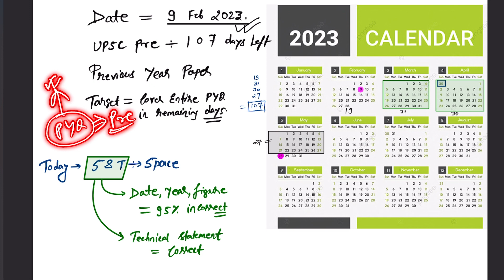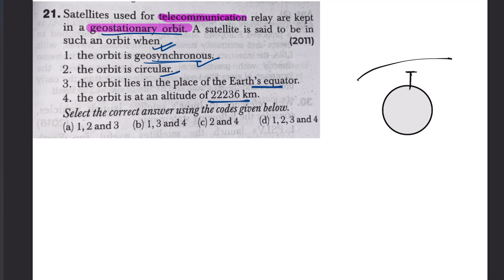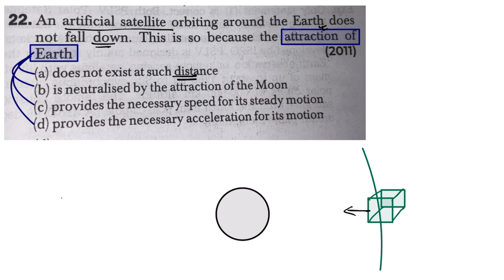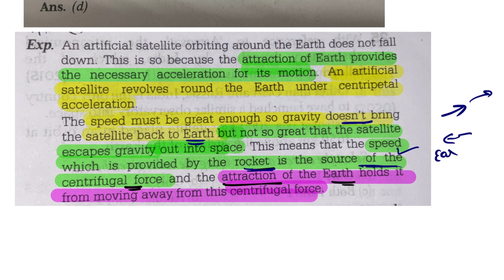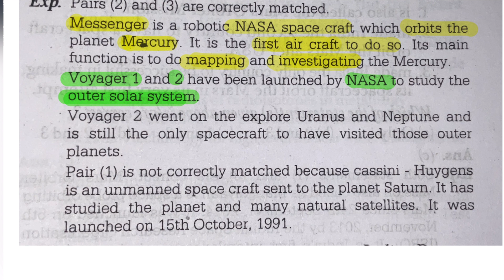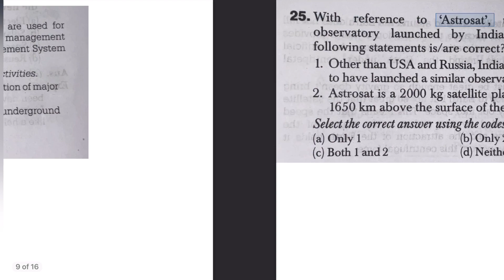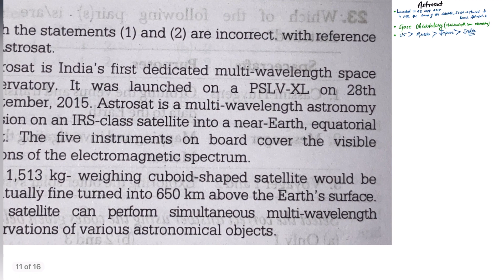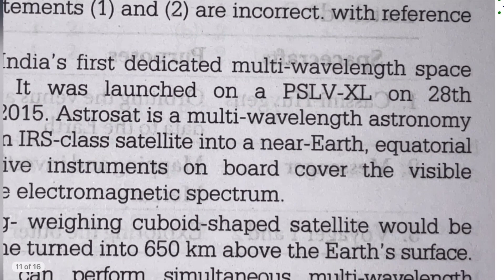Day Left-107 UPSC PRELIMS 2023 Previous Year questions series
A geostationary orbit, also referred to as a geosynchronous equatorial orbit[a] (GEO), is a circular geosynchronous orbit 35,786 km (22,236 mi) in altitude above Earth's equator (42,164 km (26,199 mi) in radius from Earth's center) and following the direction of Earth's rotation.

The Mars Orbiter Mission, also called Mangalyaan, was a space probe orbiting Mars since 24 September 2014. It was launched on 5 November 2013 by the Indian Space Research Organisation

Centripetal force is the component of force acting on an object in curvilinear motion which is directed towards the axis of rotation or centre of curvature. Centrifugal force is a pseudo force in a circular motion which acts along the radius and is directed away from the centre of the circle.